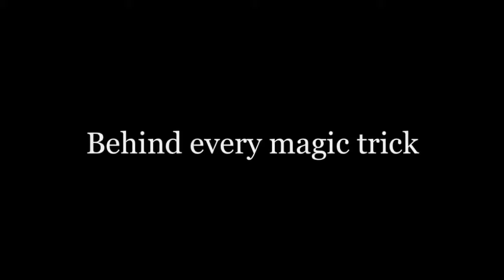El truco final (El prestigio) - Tráiler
Película de Christopher Nolan protagonizada por Hugh Jackman y Christian Bale que cumple ¡15 años! este 20 de octubre de 2021. Review

Follow Cineycine.